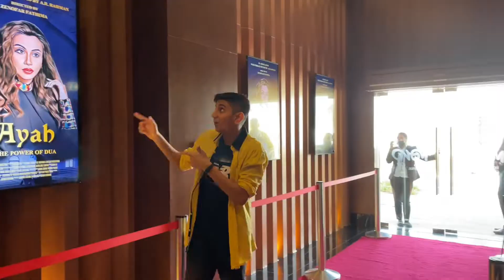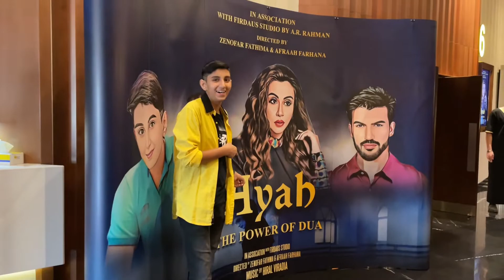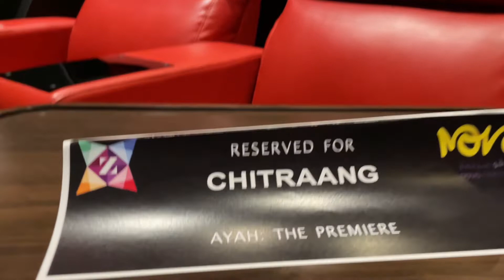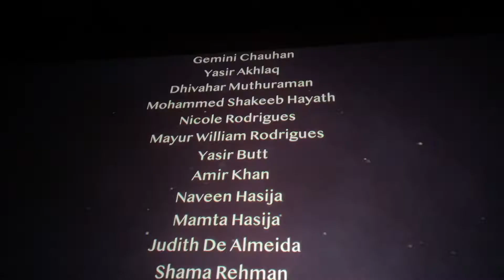AYAH - THE POWER OF DUA LAUNCH EVENT || DIRECTED BY ZENOFAR FATHIMA || CHITRAANG CHAUHAN